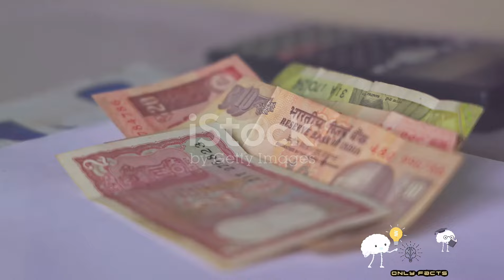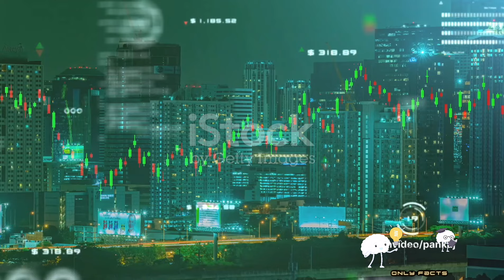Decoding India's GDP_ Facts and Figures